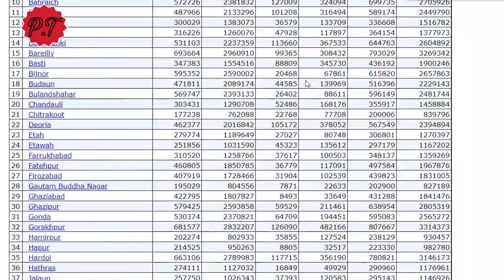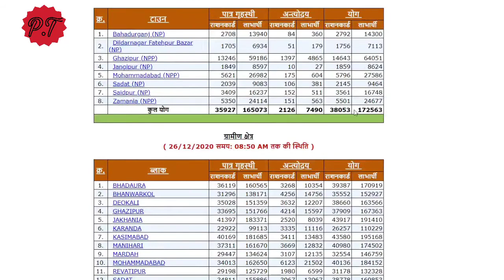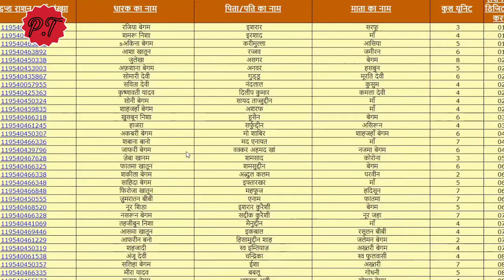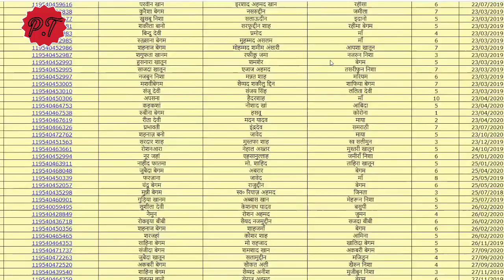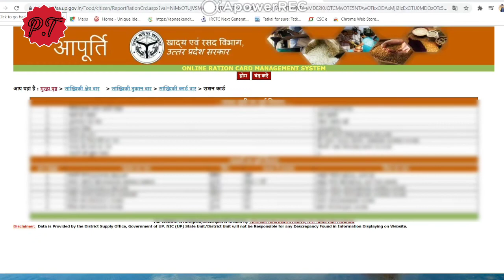How to check Ration card details।।New Ration card least 2021, राशन कार्ड लिस्ट चेक करें